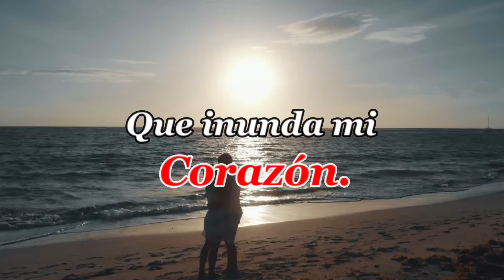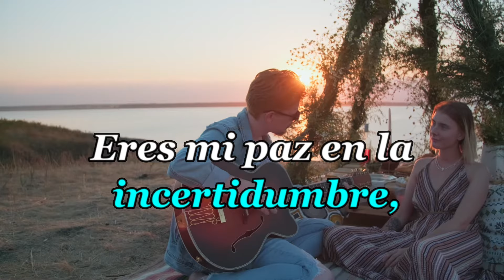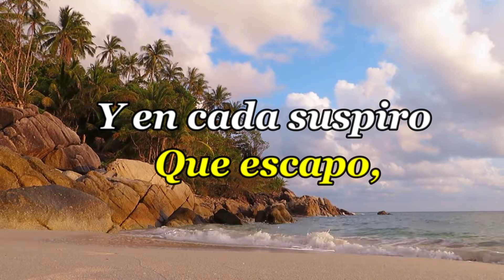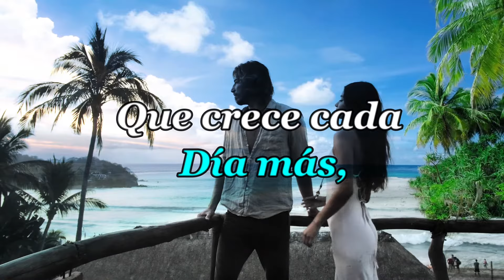🥰💖LO QUE SIENTO POR TI AMOR 🌹🥰Eres mi presente y mi futuro,